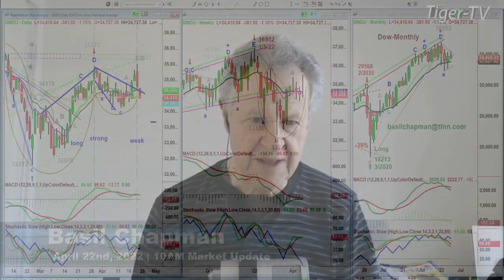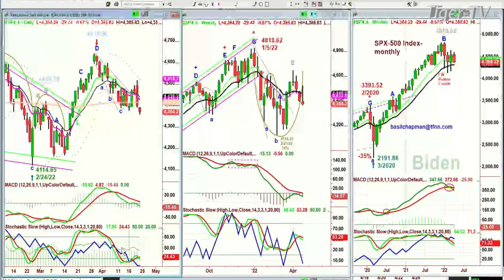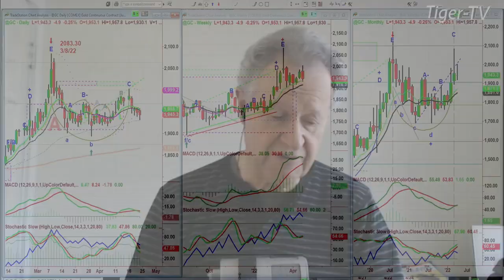April 22nd, 10AM ET Market Update on TFNN - 2022